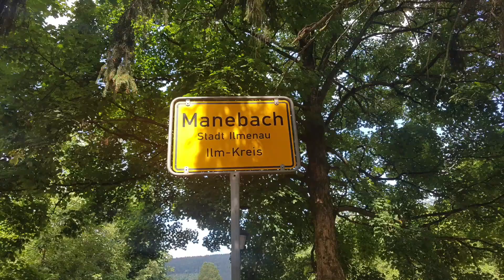Manebach HD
Freibachtal/Manebach